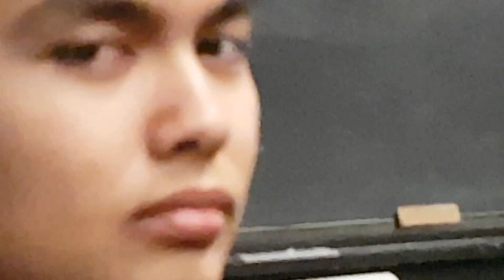Tap Dance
Shemar and Joshua's music video.  ADV 3M1